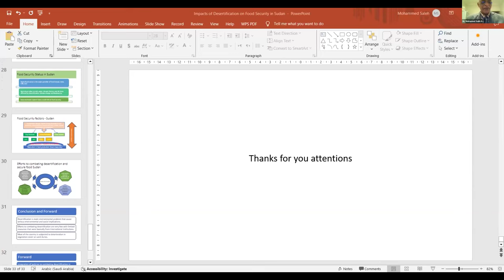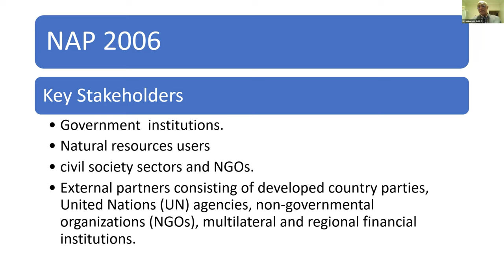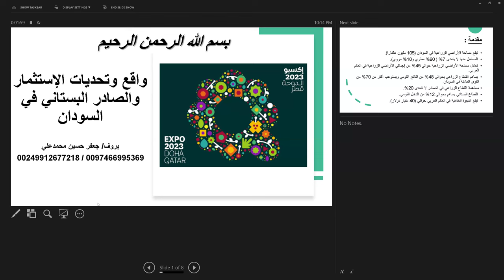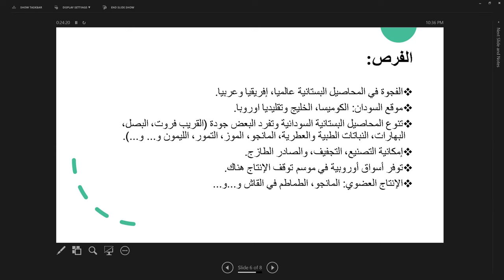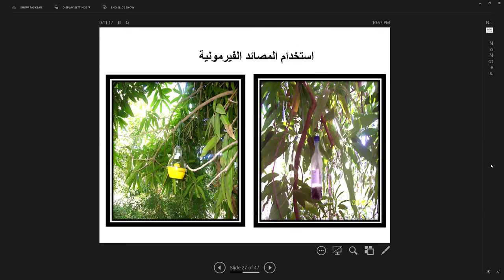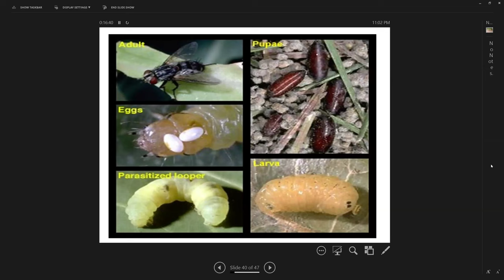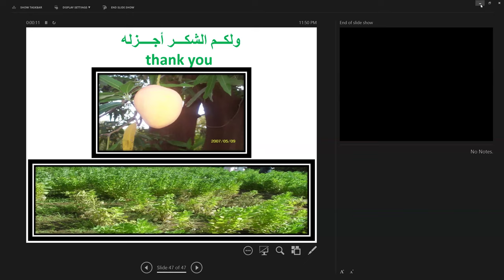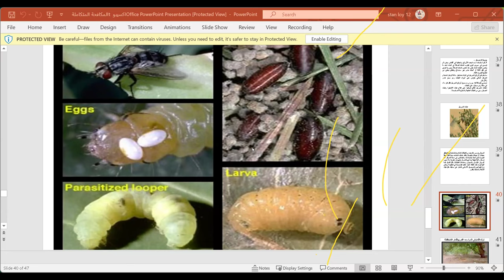التصحر والتغير المناخي وآثارهم الاقتصادية والاجتماعية- آفاق الاستثمار الزراعي في السودان البستانية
يدعوكم جناح السودان في أكسبو قطر 2023 بالتعاون مع رابطتي المهندسين الزراعيين و محترفى تكنولوحيا المعلومات و الاتصالات السودانيين لحضور ختام الاوراق العلمية:
1- التصحر والتغير المناخي وآثارهم الاقتصادية والاجتماعية، بروفيسور محمد صالح دفع الله محمد بابكر
2- آفاق الاستثمار الزراعي في السودان (حالة المحاصيل البستانية)، بروفيسور جعفر حسين
3- المكافحة المتكاملة للآفات البستانية، مهندس زراعي نادية حسن حواية الله
وذلك في يوم الأحد 24 مارس 2024 في تمام الساعة 9 مساء بتوقيت الدوحة.